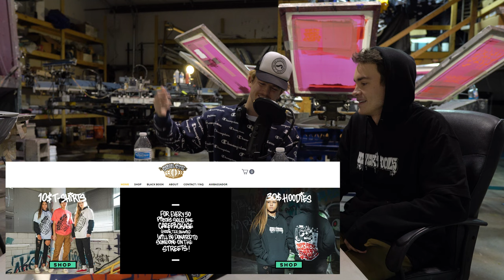Underwater FlyZone | CLEVER FOOLS (feat. Alex Trinkle) | Episode 6, Season 2 (Video created by RTC)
HUGE shoutout to RobertTheCreator for creating this video! Make sure to go follow his channel, he does some INSANE work & his vlog from this day dropped today as well, so make sure to go watch it!

Today we sit down with Clever Fools CEO Alex Trinkle. Clever Fools is a street ware brand in Kansas City, & they have painted some of the best art work in KC! We get into some great stuff today, & we also have a vlog dropping from this day on Thursday! Clever Fools is selling $10 tees this week, and for every 50 sales, they will be creating a care package to give the homeless for Christmas!!! Make sure to go buy some merch on their IG page! Great quality for a low price, I bought 4! Love you all, have a great week